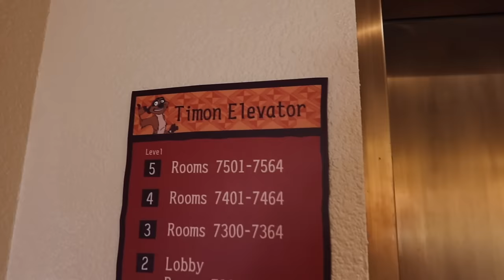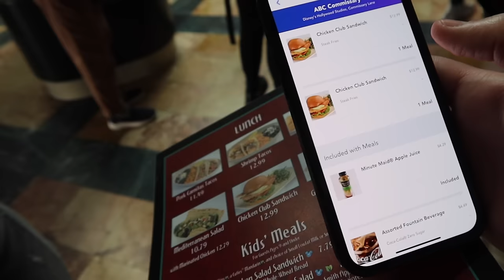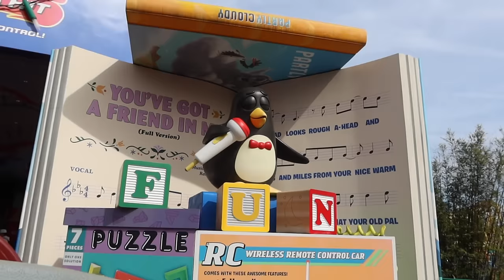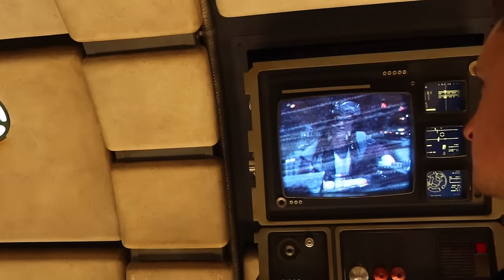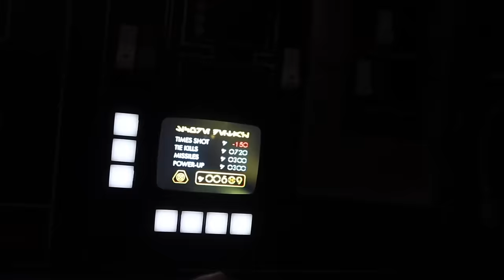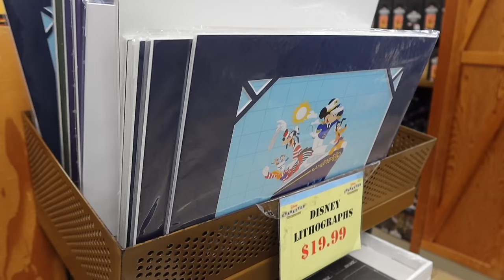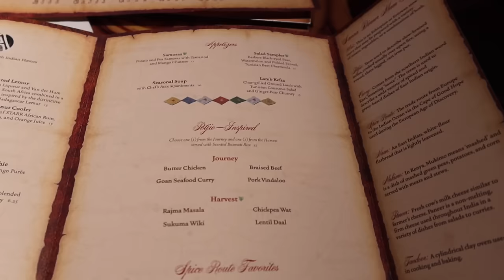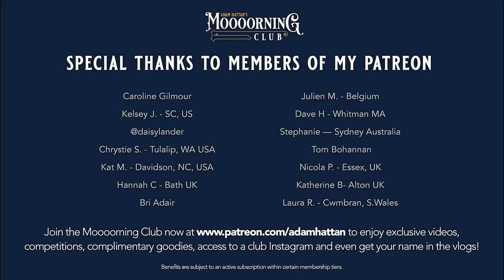Walt Disney World Vlog | Day 5 | Hollywood Studios & Sanaa | January 2024 | Adam Hattan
We're going to Hollywood Studios in this Walt Disney World vlog! We enjoy some classic and relatively new attractions such as Mickey & Minnie's Runaway Railway and Slinky Dog Dash, we grab lunch at ABC Commissary, pop over to Disney Character Warehouse for some bargain shopping and top it off with dinner at Sanaa in Animal Kingdom Lodge - Kidani Village.

and get access to exclusive bonus videos, competitions, a members-only Instagram, merchandise discounts and even your name in the vlogs!
(benefits subject to an active membership tier) ⭐️

I'm Adam Hattan, a family-friendly theme park and vacation vlogger from the United Kingdom who often vlogs the magic of Disney Parks, Disney Cruise Line and UK destinations. In my vlogs, I like to combine entertainment and escapism with fun facts and pro tips.

Our day starts at Disney’s Animal Kingdom Lodge - Kidani Village in our one-bedroom villa. It's a cold day in Florida, so we wrap up warm for our trip over to Hollywood Studios. Arriving at the park, I let you know about routine refurbishments as the Disney Skyliner was down during our visit. In Hollywood Studios we ride Mickey & Minnie's Runaway Railway, Millennium Falcon: Smuggler's Run, Slinky Dog Dash, enjoy a quick service lunch using our Disney Dining Plan credits, then pop into the 5&10 merchandise store on the way out.

Since we finished up in the park pretty early, we get an Uber XL from Hollywood Studios to the Orlando Premium Outlets on Vineland Avenue. There, we pop into Disney Character Warehouse, where I show you what mega deals they had, Gary shows you his haul, and then we grab a cheeky PopBar on the way out.

Getting back to Animal Kingdom Lodge - Kidani Village, we decide to take a little chill, before meeting Max & Alex again for dinner at Sanaa (which is in the resort hotel). We managed to cancel our reservation at Rodeo Roundup BBQ in Hollywood Studios, as you now only need to cancel at least 2 hours prior. We give you an overview of the bread service, curry selections and other meals/desserts available, before summing up our evening with a review of the experience.

We've got lots more magic coming up in this series, including Epcot's new Luminous fireworks, multiple new restaurant reviews and more! ✨

NOTES: I film on a canon G7X Mark III (3) compact camera. All content represents only that of Adam Hattan.